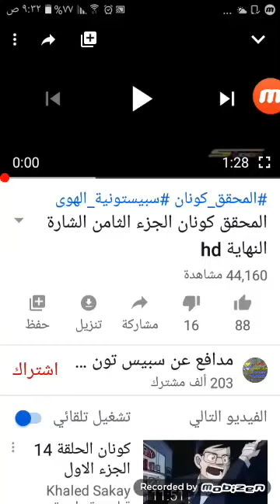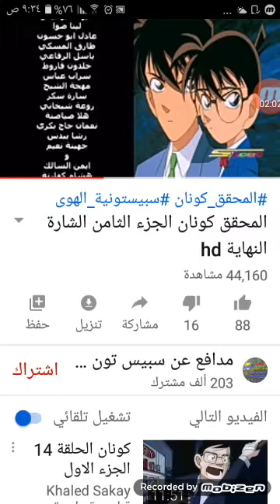الهحقق كونان الخزء الناهن الشارة النهابة (1) .p_. hd